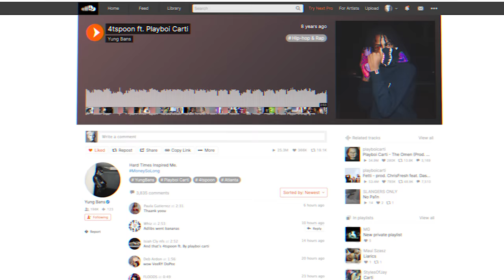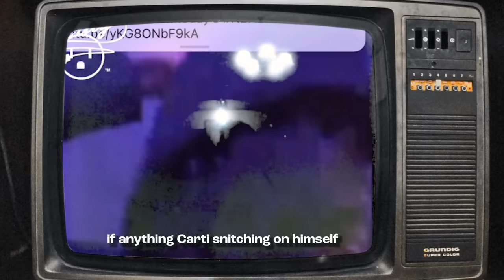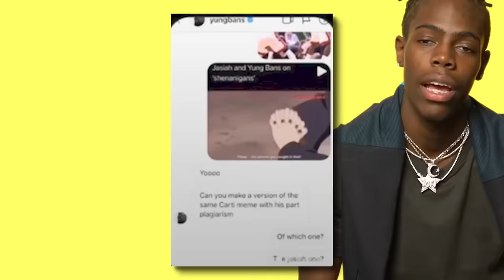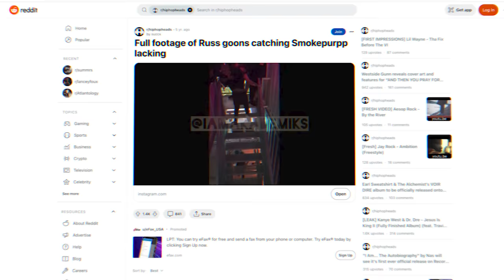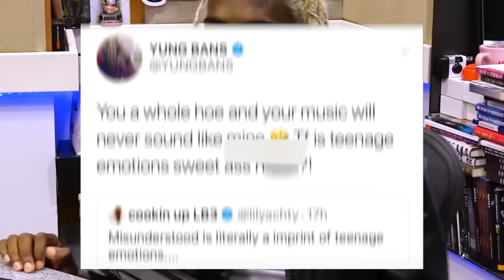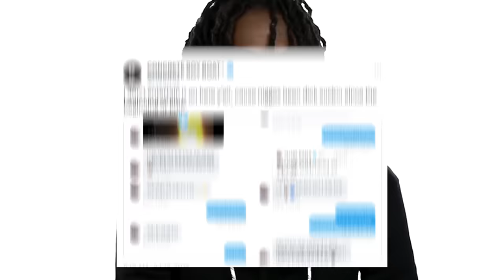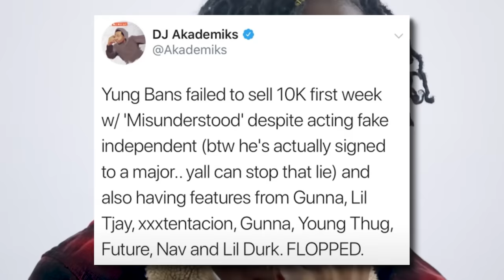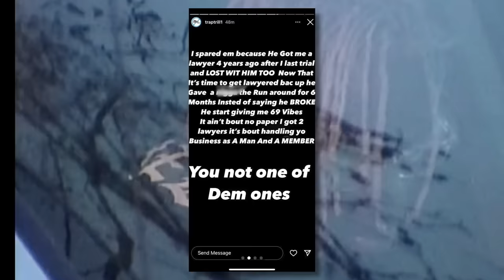How Yung Bans BlackBalled Himself